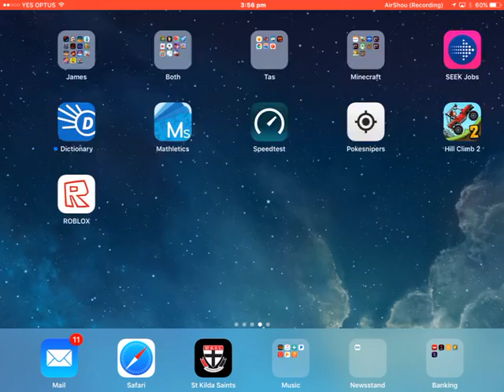Hill climb game